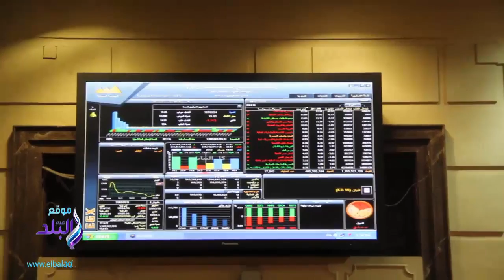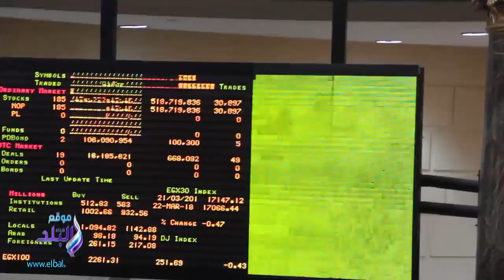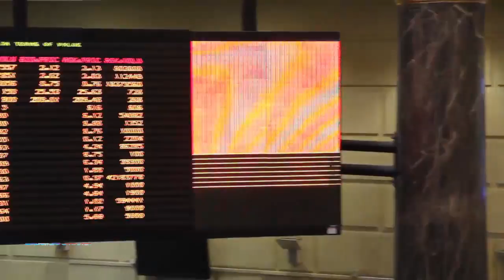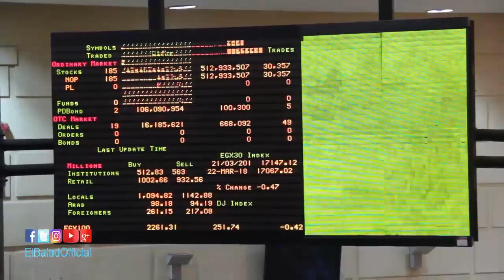صدى البلد | ختام تعاملات البورصة في نهاية الأسبوع